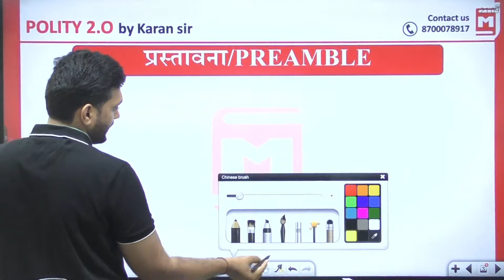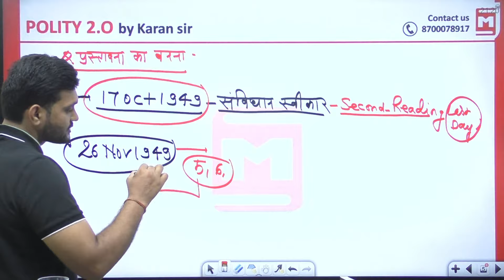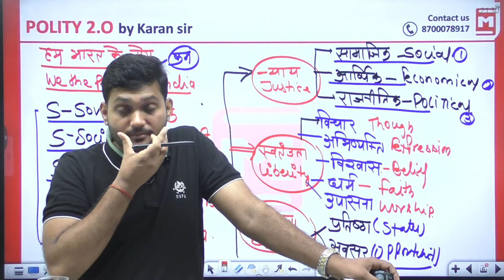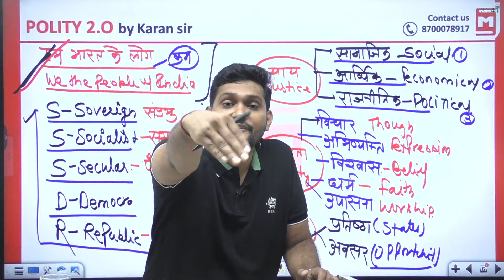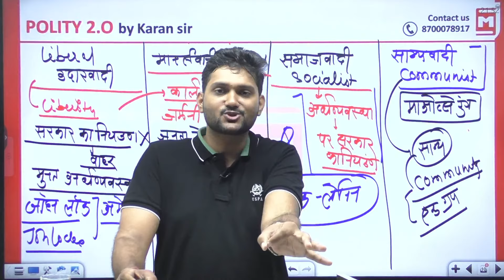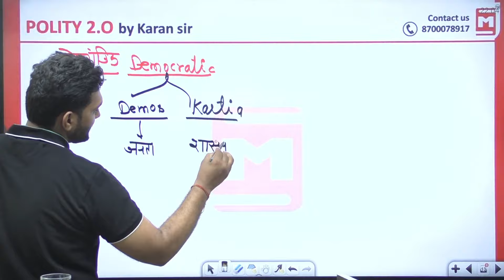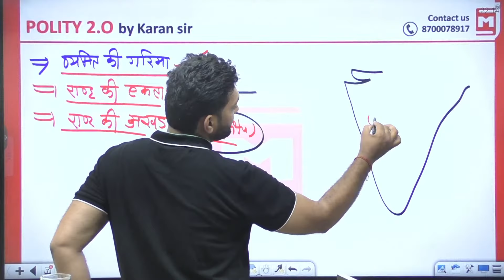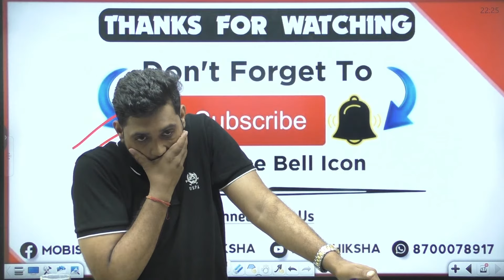Preamble of Indian Constitution | प्रस्तावना | Indian Polity in Hindi | Karan Chaudhary Sir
In this video, we will study Preamble of Indian Constitution, प्रस्तावना, Indian Polity in Hindi, Karan Chaudhary Sir, Lecture 5 For all Competitive Exams like UPSC, PCS, SSC CGL, UPPSC, RPPSC, HPPSC, and all others Exams,indian polity by laxmikant, Karan Chaudhary Sir. If you're interested in Indian politics and the Indian Constitution, then this video is essential viewing!

⚡⚡ Making of Indian Constitution | संविधान का निर्माण | Indian Polity in Hindi | Karan Chaudhary Sir lecture 2

⚡⚡Indian Constituent Assembly in Hindi | संविधान सभा | Indian Polity in Hindi | Karan Chaudhary Sir Lecture 3

⚡⚡ Meeting of Constituent Assembly | संविधान सभा की बैठक | Polity by Karan Chaudhary Sir Lecture 4 :-

🔴Our App Features 🔴

preamble,preamble to the constitution
preamble of constitution of india
indian constitution preamble
preamble of indian constitution upsc
preamble of indian constitution explained
preamble indian constitution
constitution of india preamble
preamble of the indian constitution
preamble of india in hindi,
Indian polity karan sir
mobishiksha